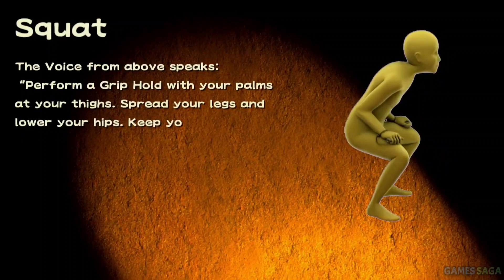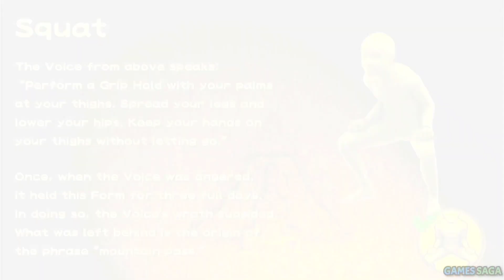WarioWere: move it (Battle on Flashfreeze Cape!) Cricket & Mantis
Don't Forget ❤️ like, ➡️🌐 share ,and Leave a comment   enjoy 🥳.

This video is a walkthrough of the Story in WarioWare: Move It for the Nintendo Switch. This includes   (Battle on Flashfreeze Cape!) Cricket & Mantis Stage.

Gameplay and Recorded By me (Games Saga)

NES, SNES, N64, GBA, Gamecube, DS, Wii, 3DS, Wii U and Nintendo Switch.
1080p&60fps
1080 60fps
HD